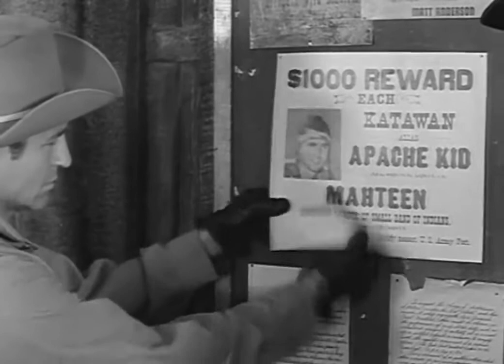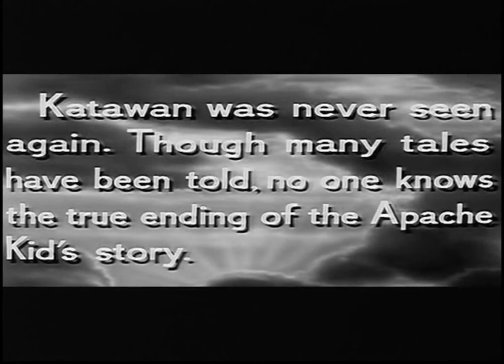Apache Warrior (Western 1957) Keith Larsen, Jim Davis, Rodolfo Acosta